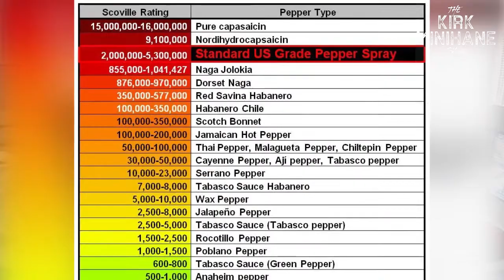Bring On El Fuego Episode 2